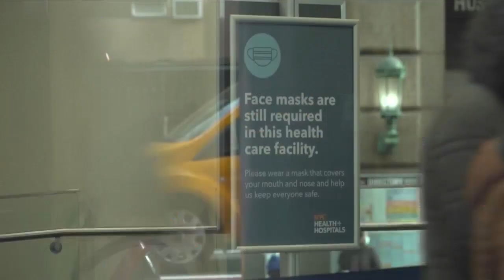COVID patients four times more likely to develop chronic fatigue